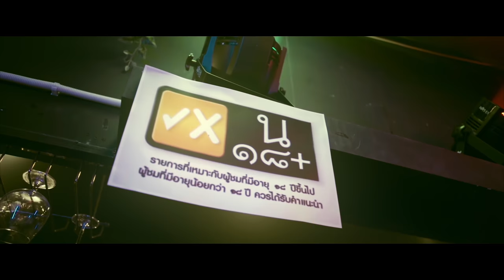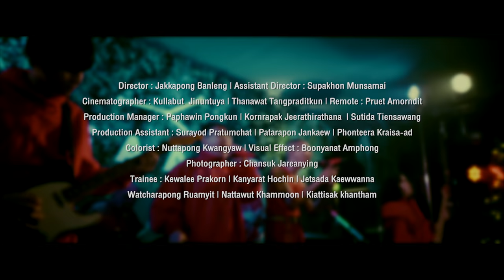[Official MV] เกลียดเทศกาล - แจ๊ส สปุ๊กนิค ปาปิยอง กุ๊กกุ๊ก [ JSPKK ]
เกลียดเทศกาล - แจ๊ส สปุ๊กนิค ปาปิยอง กุ๊กกุ๊ก  [ JSPKK ]
ทุกๆเทศกาลที่ทุกคนมีความสุข มันจะมีบางคนไม่สนุกปนอยู่เสมอ เพลงนี้จึงสร้างขึ้นมาปลอบใจพวกเค้าเหล่านั้น กับเพลง เกลียดเทศกาล
🎵ฟังเพลงที่แพลตฟอร์มอื่นๆ

Amazon Music

เนื้อเพลง เกลียดเทศกาล - JSPKK
เบื่อ อยู่มันตัวคนเดียวแม่งทุกปี Alone มันอยู่อย่างนี้เรื่อยเปื่อย
                       จะเอาอะไรกับคนขี้เหร่ คนเสเพล
โสด ออกไปก็มีแต่คนแม่งจูงมือ จะมองมันไปทางไหนโคตรเศร้า
                       ก็คงจะพอได้แล้ววันนี้ จบเลยเทศกาล
*จะสงกรานต์ ปีใหม่ กูไม่เคยสนใจ ไม่ขอร่วมวันใด ดูแล้วแม่งหน้ารำคาญ
จะวาเลนไทน์ ลอบกระทง คิดแล้วต้องปลงอีกนาน กูเกลียดเทศกาล
**โว. ถึงวันที่ต้องเหงา อาฮา. ก็คงต้องเมาอยู่ทุกเทศกาล
เซ็ง ต้องยืนมันอยู่คนเดียวหน้าเวที ทำไมดนตรีต้องเล่นเพลงเศร้า
           ตอกย้ำในความเดียวดายแห้ง เหี่ยว ก็เหมือนเดิม
เกลียด จะกอดจะควงจะหอมช่างหัวมัน ไม่นานกูว่ามันต้องเลิกกัน
             จะดูจะรอให้ถึงวันนั้น อยู่ทุกเทศกาล

เกลียดเทศกาล
ศิลปิน : แจ๊ส สปุ๊กนิค ปาปิยอง กุ๊กกุ๊ก [ JSPKK ]
Producer : A-Tip
เนื้อร้อง : The Studio Project l Padung Songsang
ทำนอง/เรียบเรียง : The Studio Project
Guitar recording : Penguin house studio l Bass recording : Pap tinnapop

ติดตามความน่ารักของน้องแตงไทยได้ในช่อง Miss tang

ติดต่อจ้างงานวง/งานโชว์/งานevent

ผลิดโดย